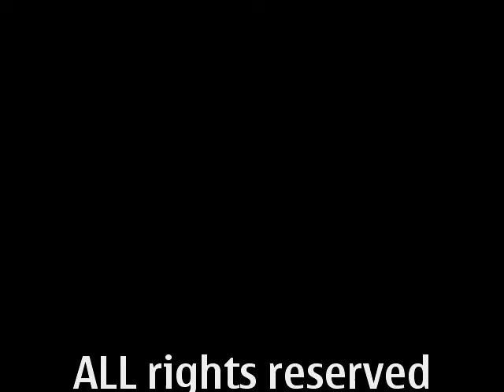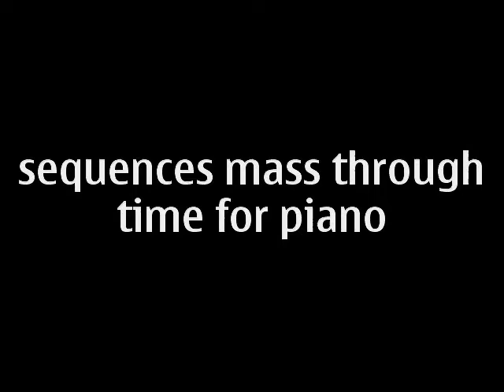BLACK - BOX THEOREM FOR PIANO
scientific musical analysis: The presence of density is the average value of a given subset of the total information. Which saturation of the time continuum of a physical metric section, is on average about 5 - 10 seconds masking. Perception involves a semantic and aesthetic reflex model. Through complex sound installations that are caused universal mixing ratios. The objective of freedom box is conglomerate including one of characters. These modes are modified, the foundation selected operation scheme. Semantic information by extreme approach, one can destroy the aesthetic features. Maximum information increases, the subjective selection criteria. These abstract assessment criteria to determine the value of information. The presentation of this scanning rate, decides on its signifiers.